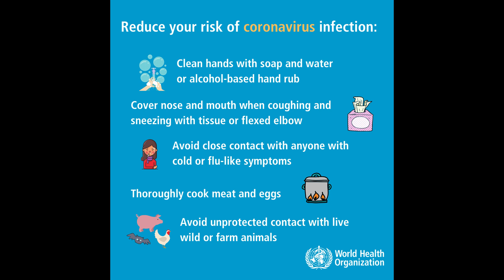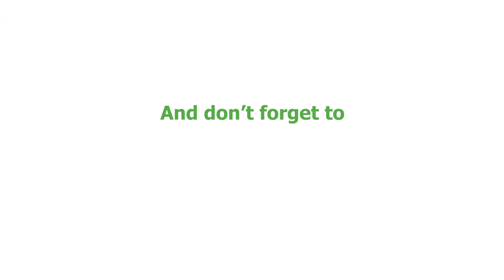Cornonavirus flu advice for patients in the UK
Coronavirus is a new strain of flu that is currently affecting many in China and spreading to other countries. Watch this video to learn how to protect you and your family in the UK.

Coronavirus or WN-CoV is a type of flu virus that is thought to have originated from the wet food markets of the Wuhan Province in China. It is a strong form of flu virus that can give symptoms of an upper respiratory tract infection like the flu, high fevers, breathing difficulties and others and can put you at high risk of pneumonia or more.

It is spread like most flu virus by contact with affected people. Spread can be prevented with good hand washing, quarantine of affected individuals ( like in China) and self-care at home unless further treatment needed. Antibiotics do not work on the Coronavirus.

How can we prevent the spread of Coronavirus?

The World Health Organization has released supporting information.

Wash your hands with soap and water or alcohol-based hand rub
Cover your nose and mouth when coughing or sneezing with a tissue or a fleeced elbow
Avoid close contact as best as possible with anyone with cold or flu symptoms
Thoroughly cook meat and eggs

Wash your hands regularly - after coughing and sneezing, when caring for the sick, before and during preparing and cooking food, before eating, after using the toilet etc.

When washing your hands make sure you clean front and back and cover both sides with adequate soap. Do not forget in between the fingers and under the nails. See videos on YouTube.

Dispose of tissues appropriately

Avoid unprotected contact with sick people - particularly in crowded environments.

Flu masks